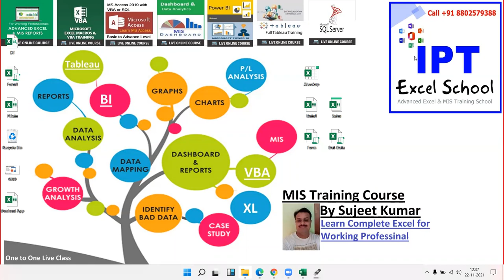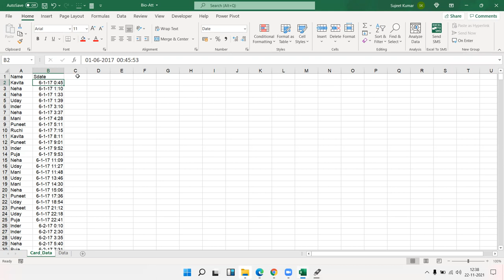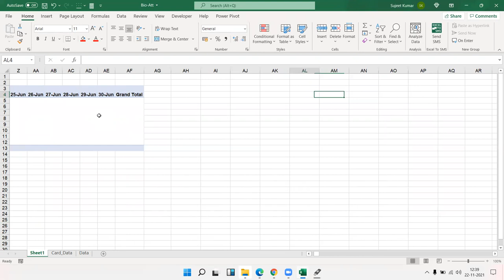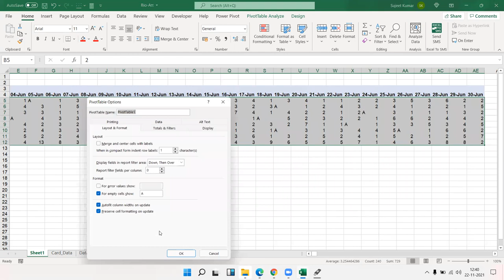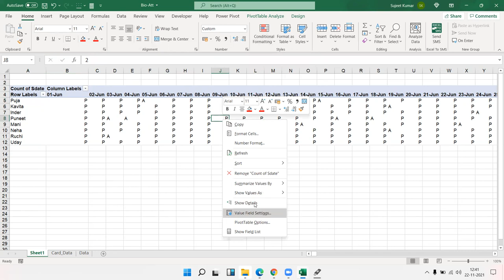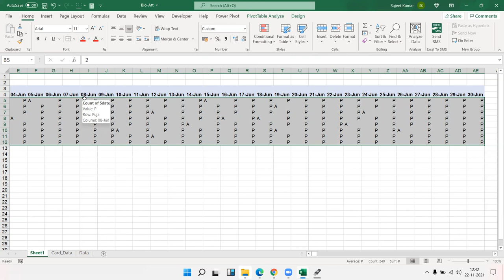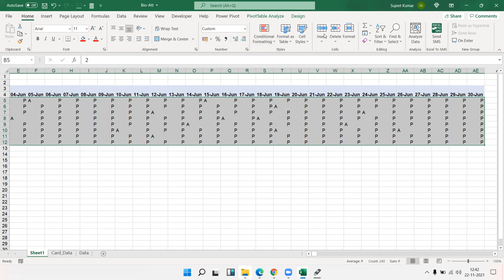Make Attendant using Pivot Table